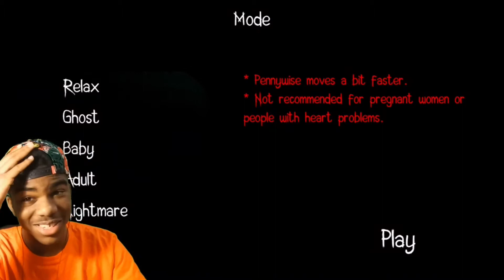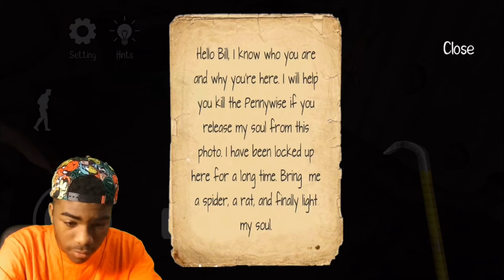This Is Why I DON'T MESS WITH CLOWNS | Pennywise Game